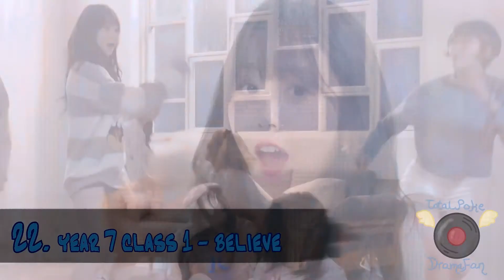TotalPokeDramaFan's Recommended K-POP Songs for November 2015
My recommended K-POP songs of November 2015! This chart is made to share K-POP songs that I really like and that I think they should be more recognized. Sorry if you're favorite artists or songs aren't featured. Don't bash me if your favorite artists or songs aren't featured or are ranked low. It's my PERSONAL opinion, ok? You can have a different opinion, but don't bash me, just because I have a different taste than you. Anyway, enjoy! :D

SPOILERS:
23. DiaGirls - Gently
22. Year 7 Class 1 (7-1) - Believe
21. Snuper - Shall We Dance?
20. VIXX - Chained Up
19. Romeo - Target
18. Road Boyz - Show Me Bang Bang
17. B.A.P - Young, Wild & Free
16. Melody Day - Hallo
15. iKON - Apology
14. Brown Eyed Girls - Brave New World
13. HIGH4 - Dead Or Alive (D.O.A)
12. WANNA.B - Hands Up
11. I.C.E - Over U
10. TAHITI - Skip
9. myB - DDODDO
8. Purfles - Bad Girl
7. Bangtan Boys (BTS) - Butterfly
6. EXID - Hot Pink
5. RaNia - Demonstrate
4. Nine Muses (9MUSES) - Sleepless Night
3. M.A.P6 - Storm
2. April - Muah!
1. Bangtan Boys (BTS) - Run